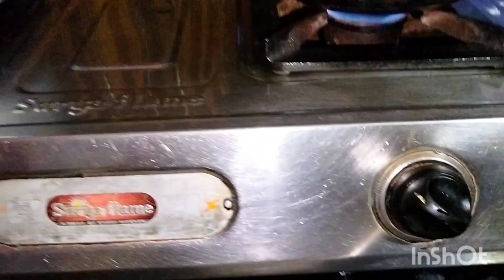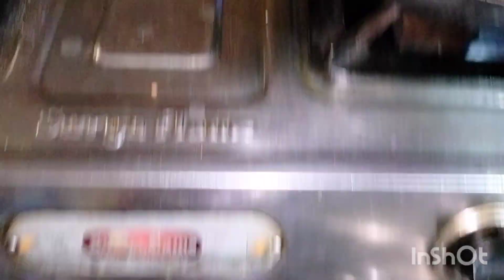Officially torani pia//@poojapareelifestyle